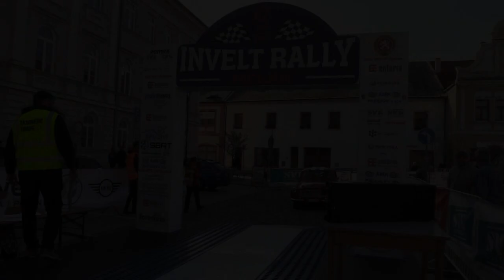Invelt Rally Pačejov 2021 | 246 | Oldřich Kovařík sen. - Josef Píža